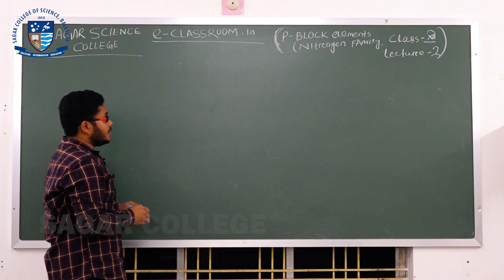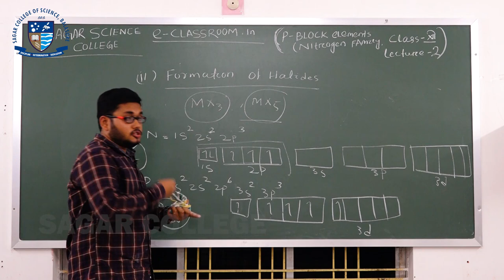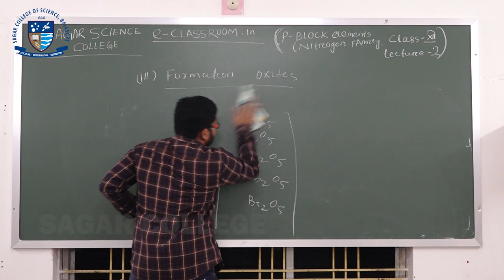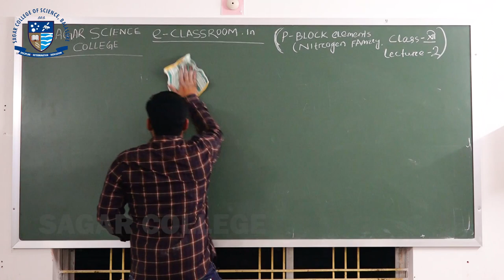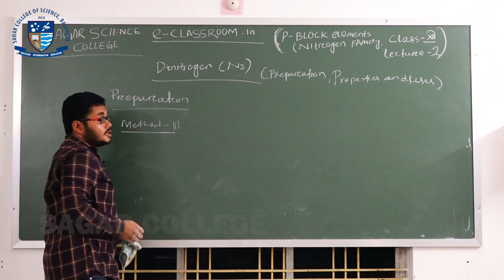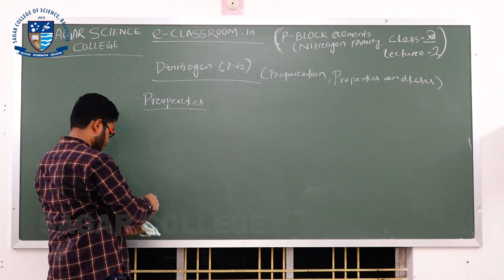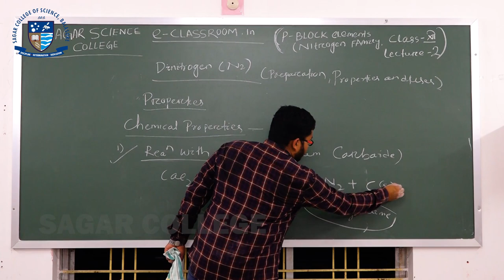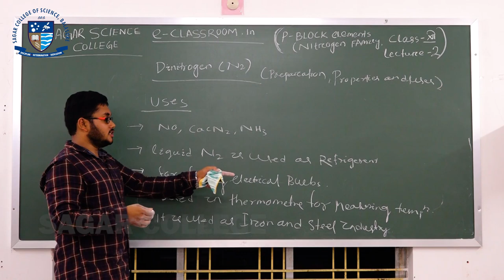P-Block Elements Nitrogen Family | Lecture-2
Dear Students and Guardians
As we all are aware of the present situation running throughout the world and Govt. Of India has suspended all the classes of Educational institutions and Coaching centers till further orders.
Keeping this into view our School has taken an initiative to impart online classes through video lectures by our teachers so that time is utilised by the students and there is no discontinuity in course progress.